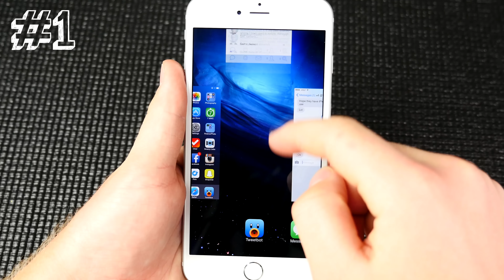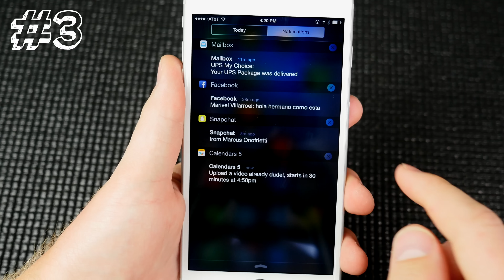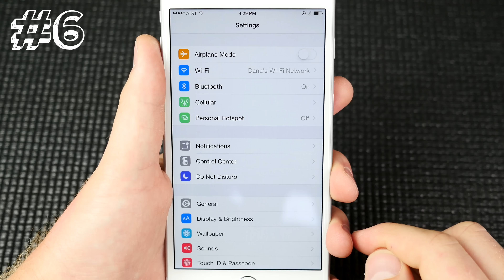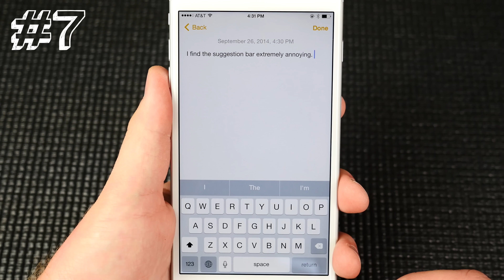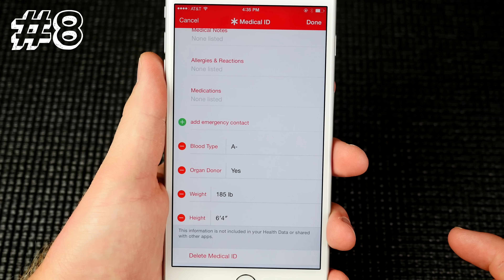8 iOS Hidden Tricks You Didn't Know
iOS is a stunningly fantastic mobile operating system, but an increased set of features makes some a little bit harder to find-some, nearly impossible. This video will show you some of the "golden nuggets" of iOS that are not easily found and that you're likely missing out on.